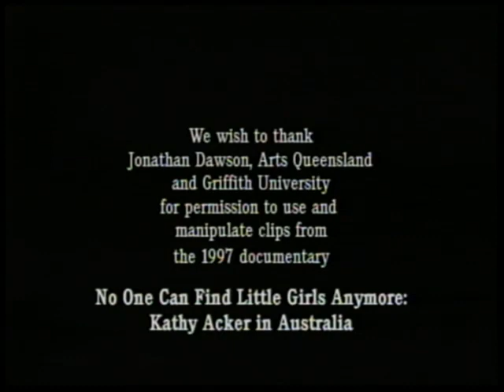Kathy Acker : Come Taste My Hand : Part Two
Come Taste My Hand (Part Two) is a video tribute to Kathy Acker created by Lance Olsen, Andi Olsen, & Trevor Dodge.  It appropriates and manipulates a very short sequence of Jonathan and Felicity Dawson's 1997 documentary, No One Can Find Little Girls Anymore: Kathy Acker in Australia, while  pla(y)giarizing passages from Acker's novel Blood and Guts in High School and chapter 17 of James Joyce's Ulysses.  Come Taste My Hand premiered at the Nobodaddies International Festival of Postmodern Piracy & Transgendered Subjects at Kent State University, April 14 1999.